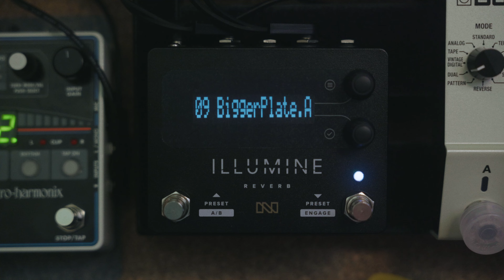Nothing loud is going to happen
It's a slow process getting back writing things I really like. I decided excepting writing mediocre songs on the way to greater ones. At first I thought I liked it being more laid back and when getting the drums done I thought there's just a bit of energy missing. Finishing songs, even if I think I could've done better, is better than having 10 unfished ideas floating around never to be heard.
Signal Chain

Guitar:
Baum Conquer 59

Pedals:
TC electronic Poly Tune 3
Electro Harmonix Ring Thing
Browne Amplification Carbon
Hamstead Soundworks Odyssey
Chase Bliss MOOD
Chase Bliss GenLoss MKll
Bondi Squish As
Hologram Electronics Microcosm
Boss DD500
Walrus Audio ACS1 in stereo (set to Vox amps, IRs by Bogren Audio)
Neunaber Illumine
EHX 22500
Walrus Audio Canvas stereo DI

Daw:
Reaper